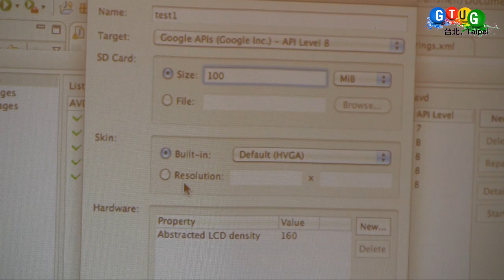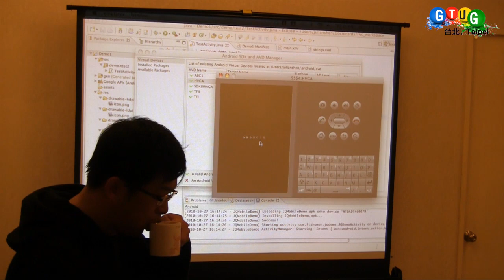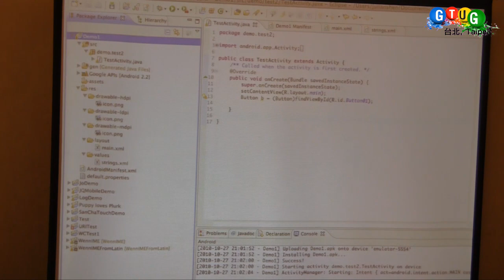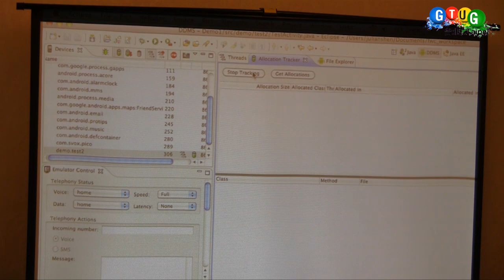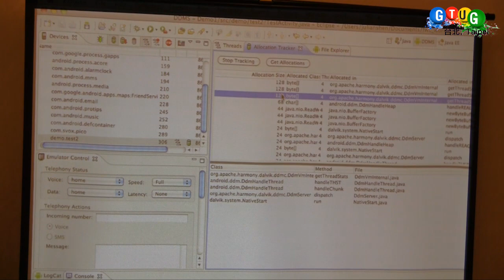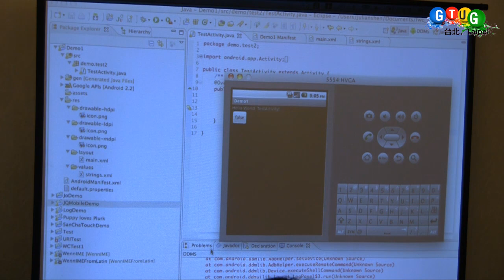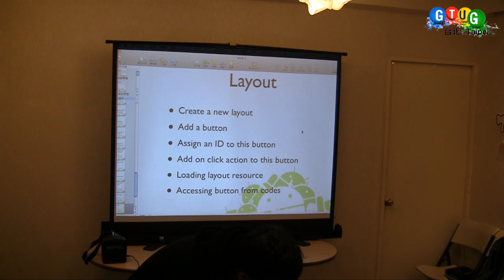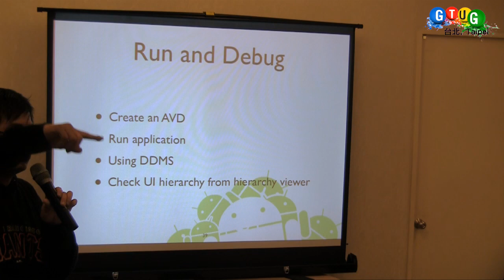Android 開發入門 (9)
這次很高興邀請到在從事 Android 開發相關工作的 Julian 來教大家如何入門 Android 的開發，希望可以讓更多有興趣參與 Android 的開發。歡迎有興趣開發 Android 應用程式的朋友來參加。